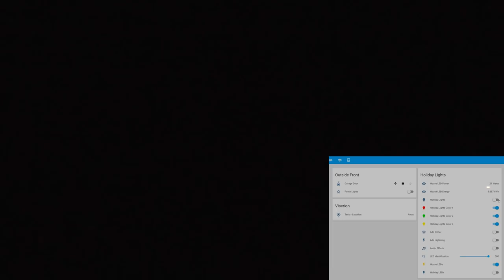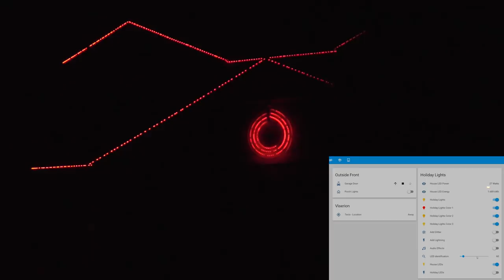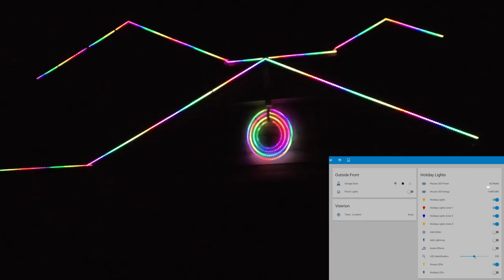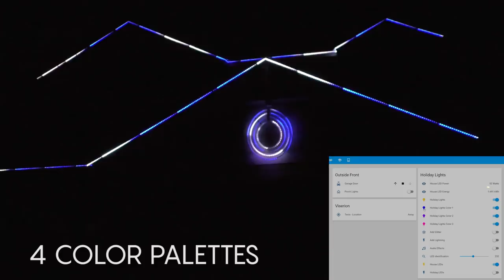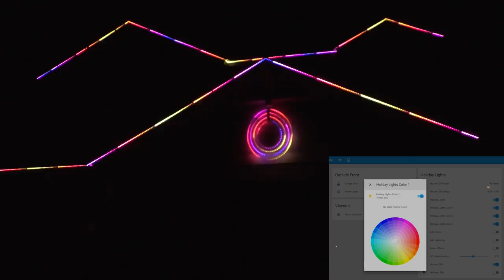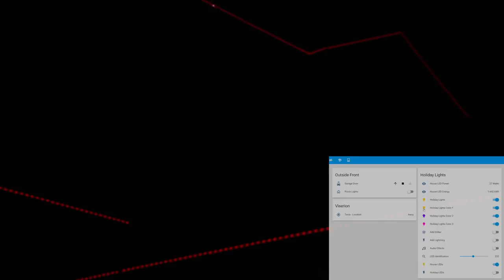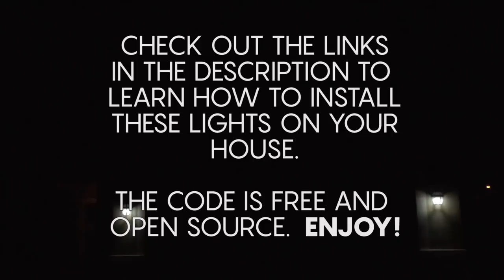Light Show Demo: Year Round Holiday LEDs (Open Source)